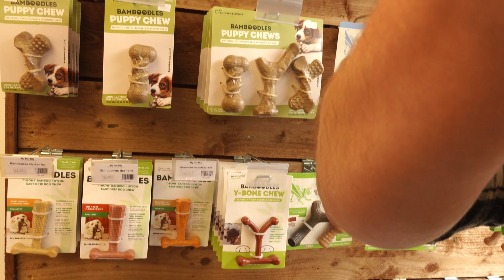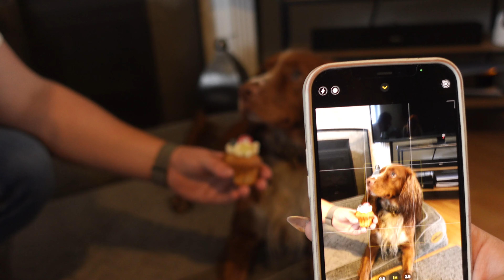OAKLEY'S BIRTHDAY VLOG || 3 year old working cocker spaniel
It's our dog's third birthday! 🥺 A full day vlog where he opens his presents, do trick training, head to a pet store and head for a walk 🥰

If you want to send me a question without having your name attached, you can send me anonymous questions Just put on the end of the question where you want me to answer it!